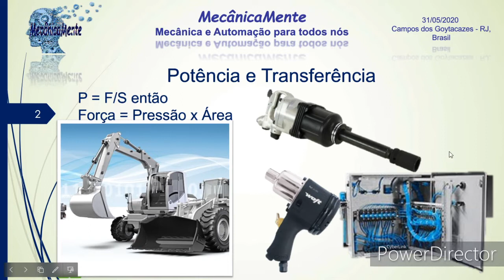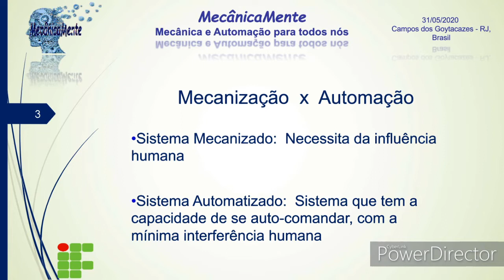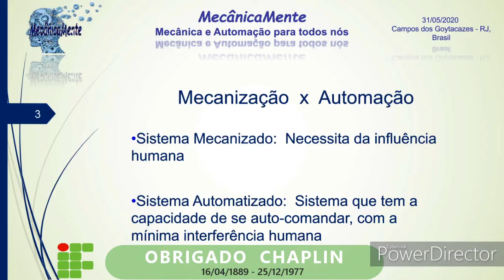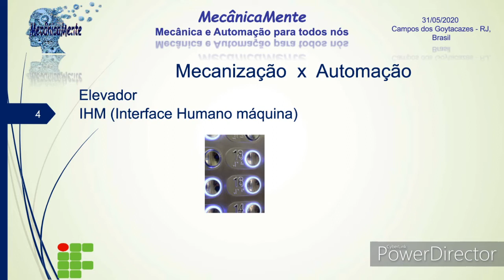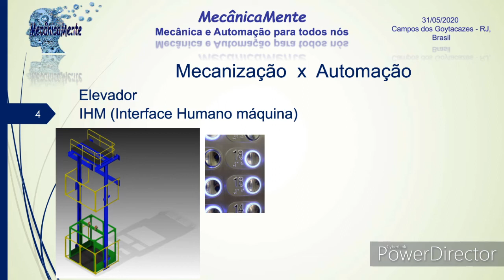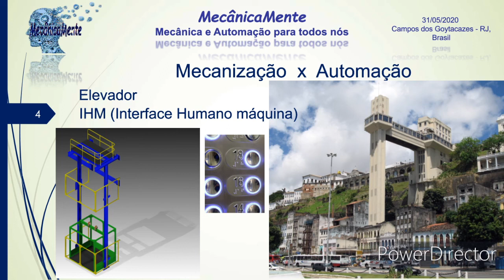Automação, Mecanização e IHM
Conceitos de Automação, Mecanização e IHM.

Este é o Canal MecânicaMente. Um canal voltado ao ensino técnico de mecânica e Automação. Nosso principal objetivo é dar suporte aos alunos dos cursos técnicos de mecânica, automação e afins. Inicialmente abordaremos os Sistemas Hidráulicos e Pneumáticos, os Equipamentos Industriais Estáticos e os Componentes de Máquina, sempre buscando uma linguagem simples e objetiva, assim como, utilizando de uma abordagem multidisciplinar que demostre a inter-relação existente entre os diferentes conteúdos de um curso técnico.

Canal MecânicaMente. Onde a Mecânica e a Automação são para todos nós.